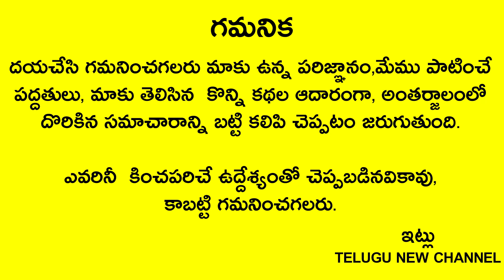వినాయక పూజ ఇలా చేస్తే అష్ట ఐశ్వర్యాలు కలుగుతాయి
Telugu New